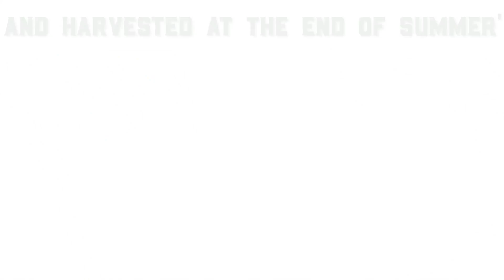Learn how hops are an intregal part in the brewing of beer.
MLive picks some hops for a quick video on how hops are needed to brew your favorite beer.